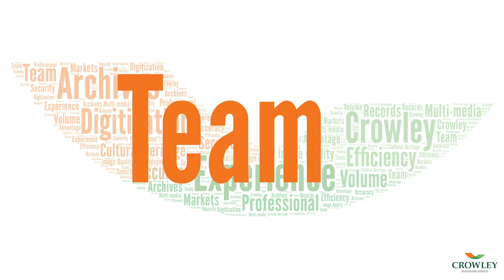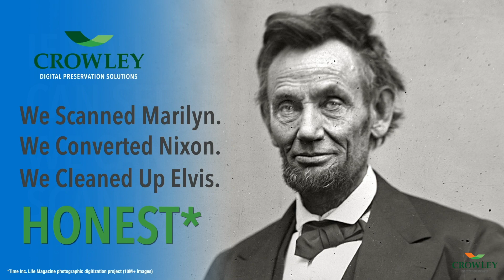Part 1: President Pat Crowley Talks Digitization Services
Pat Crowley gives a short overview of The Crowley Company with an emphasis on digitization services and the team and experience that sets the company apart. or call us at for more information.